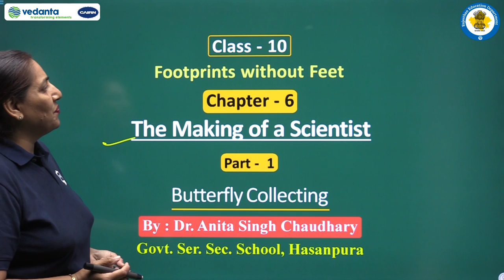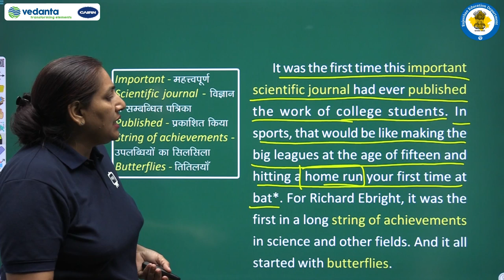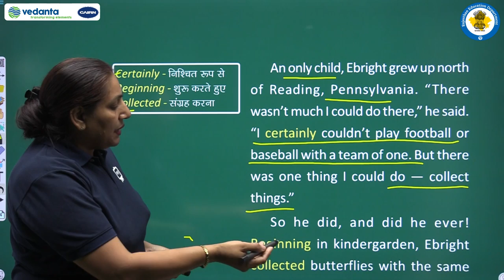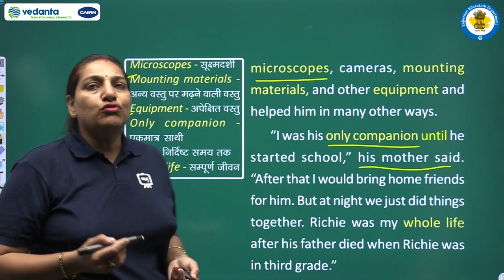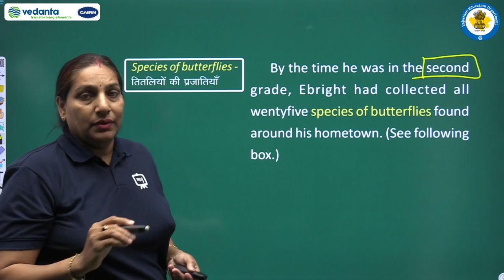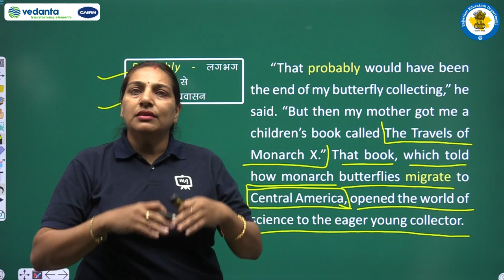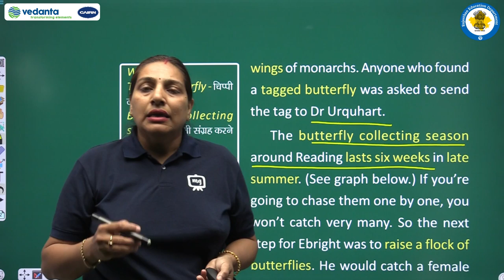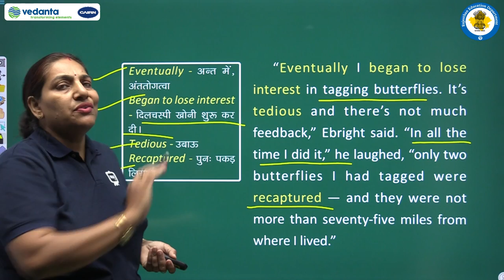Class 10\English\Foodprints Without Feet\06. The Making Of A Scientist/Part 1 Butterfly Collecting